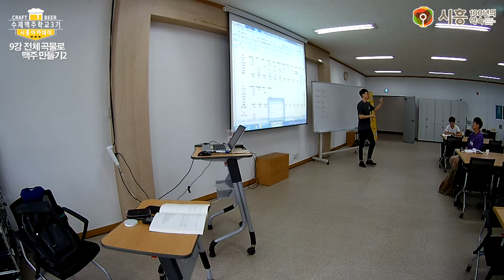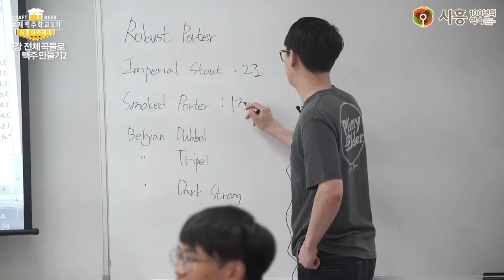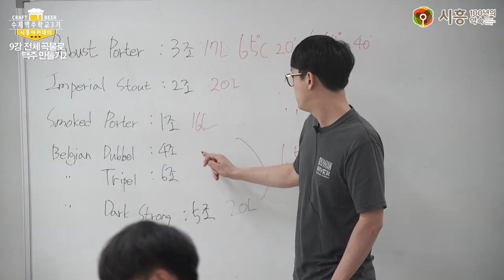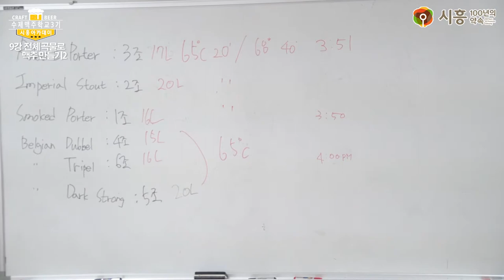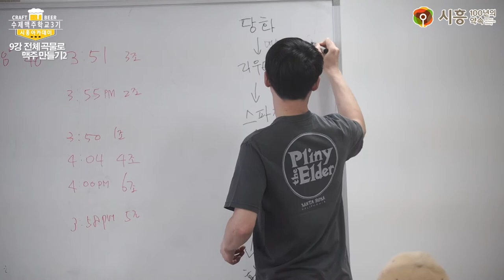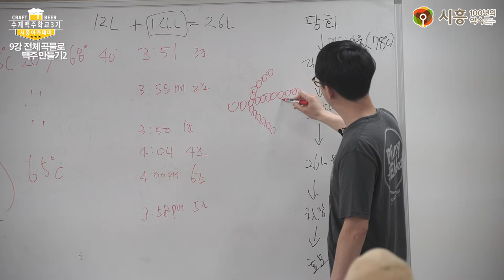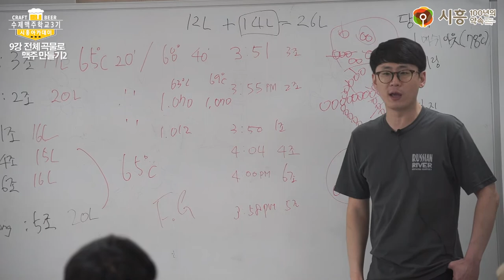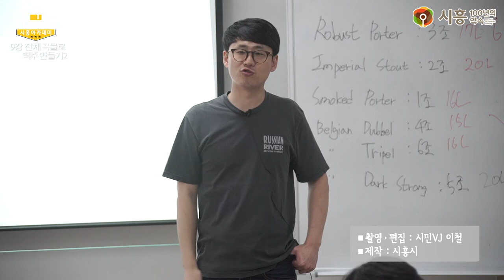[시흥아카데미] 수제맥주학교3기 9강1교시 「전체 곡물로 맥주 만들기 2(맥아, 효모가 강조된 맥주 양조)」 - 이인호(비어포럼 공동대표)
내 용 : 전체 곡물로 맥주 만들기 실습 및 효모 강의

강 사 : 이인호 (비어포럼 공동대표)

촬영일시 : 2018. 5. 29 (화)

■ 학교장 : 이인호 (비어포럼 공동대표)

■ 촬영 : 이철(시민VJ)

■ 편집 : 이철(시민VJ)

■ 제작 : 시흥시